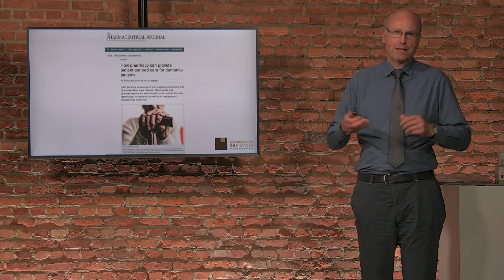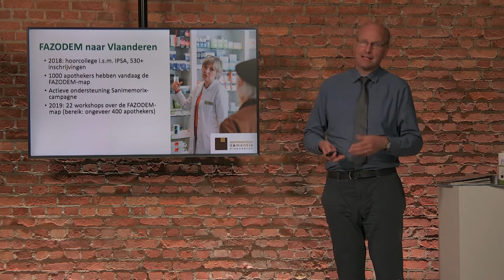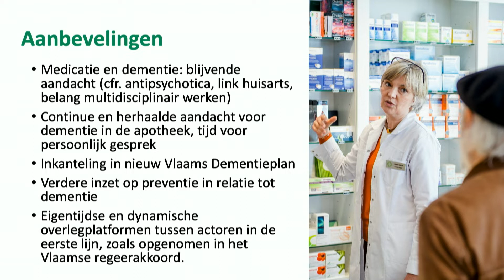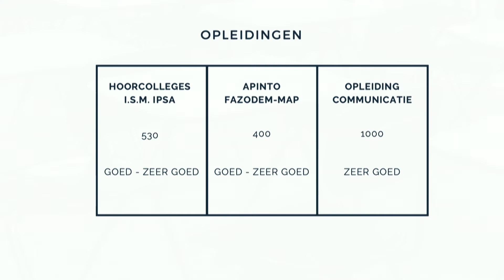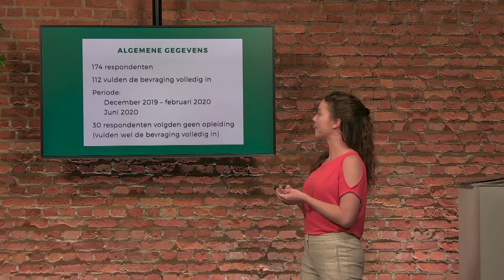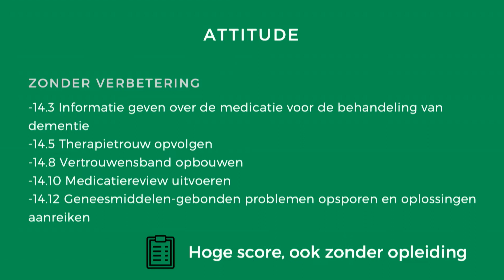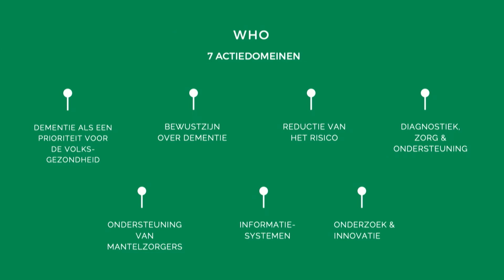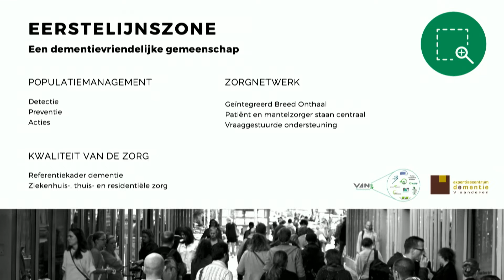FAZODEM - slotsymposium (webinar) - 17 juni 2020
Het Vlaams Apothekers Netwerk en het Expertisecentrum Dementie Vlaanderen werkten de voorbije drie jaar aan FAZODEM, een traject rond farmaceutische zorg voor personen met dementie. Tijdens dit digitale slotsymposium werden de resultaten voorgesteld en geanalyseerd met verschillende sprekers.

Sprekers:
- Hilde Deneyer, Directeur Vlaams Apothekers Netwerk
- Fien Van Sint Jan, projectleider FAZODEM
- Jurn Verschraegen, directeur Expertisecentrum Dementie Vlaanderen
- Ilse Smets, huisapotheker
- Wouter Beke, Vlaams minister van Welzijn en Volksgezondheid

Dit project kwam tot stand met de steun van de Vlaamse Overheid.